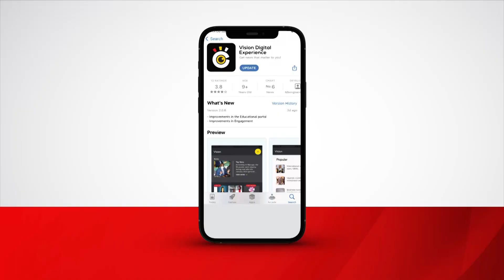More Bomb Materials Recovered In Nateete And Bunamwaya